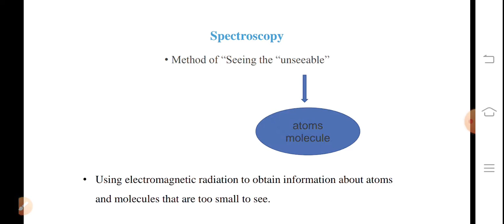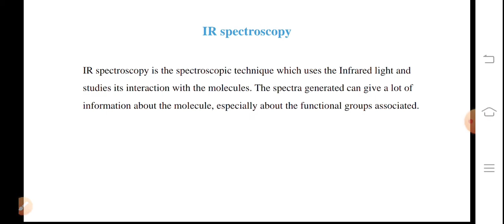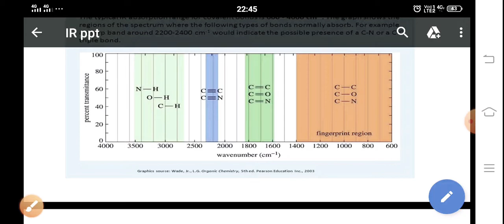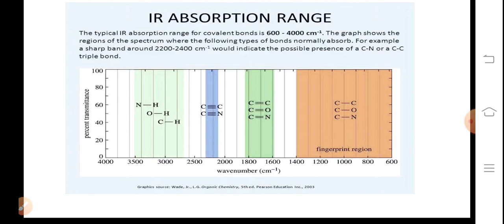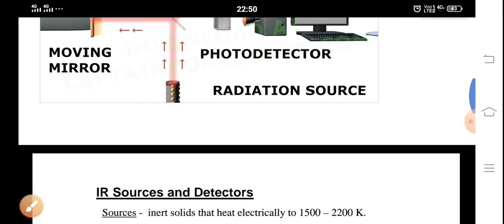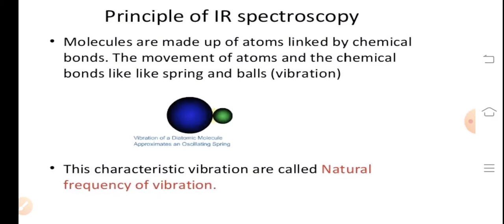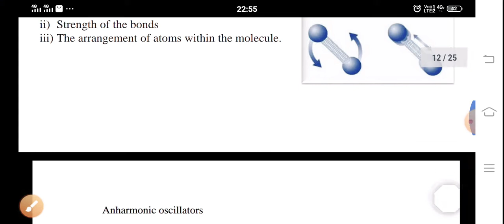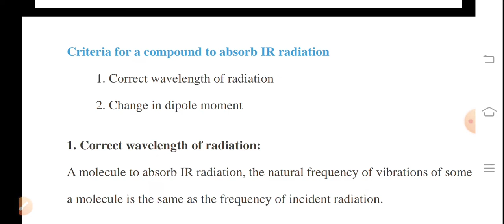Basic IR Spectroscopy